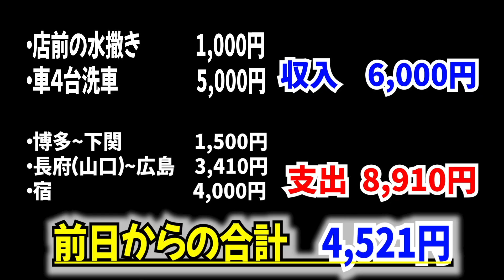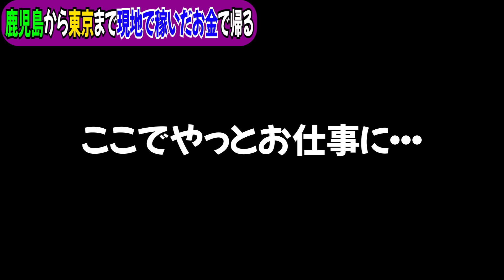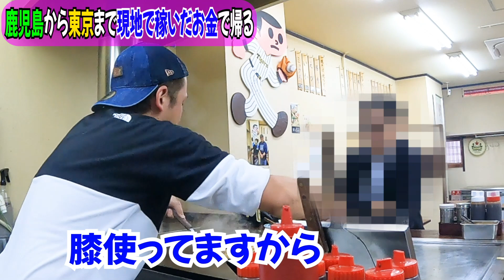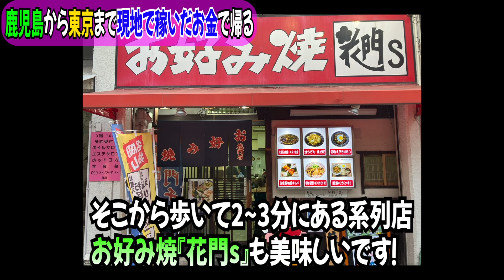【ナイてつチャレンジ】鹿児島から東京まで現地で稼いだお金だけで帰る⑥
ナイスゥ・てっぺーのチャレンジシリーズ
以前にやった企画【北海道から東京まで現地で稼いだお金だけで帰る】の新シリーズ。
その地域で働いたお金を交通費として東京まで帰る過酷極まりないチャレンジ